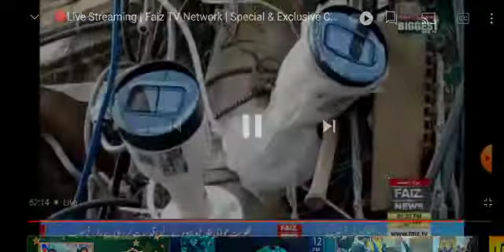مانانوالہ میں 7 محرم الحرام کا مرکزی جلوس علی مسجد سے برآمد ہوا